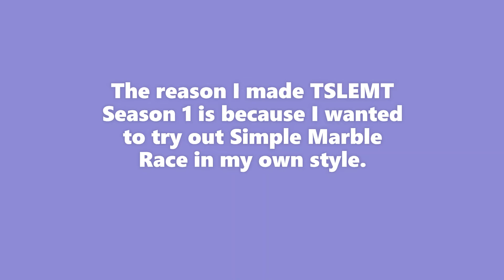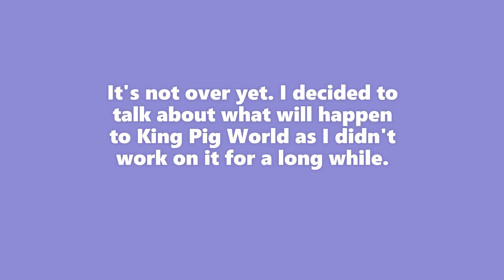The Inkscape-Scratch Import Problem + Some News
ENG: Hi guys! Here's the problem I had with the Inkscape-to-Scratch image importing and some news for my other projects. The video says it all. I hope you enjoy!

ESP: ¡Hola chicos! Este es el problema que tuve con la importación de imágenes de Inkscape a Scratch y algunas novedades para mis otros proyectos. El video lo dice todo. ¡Espero que disfrutes!